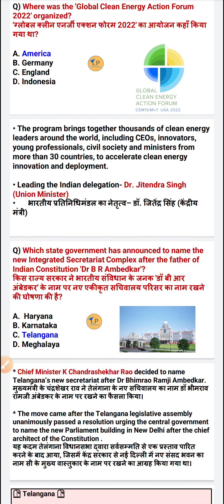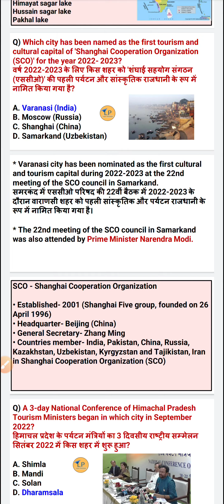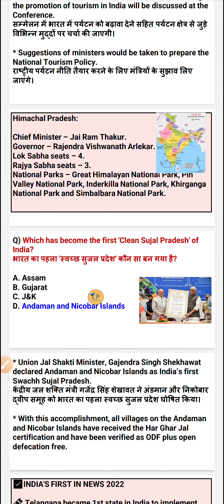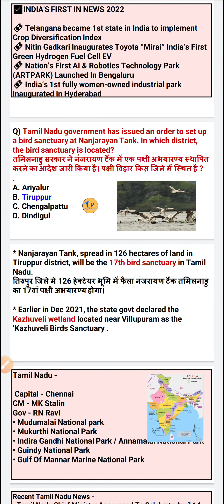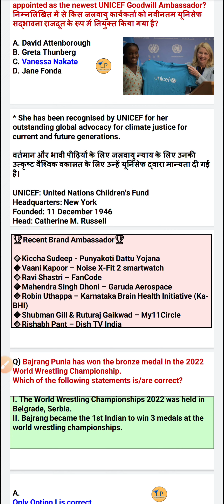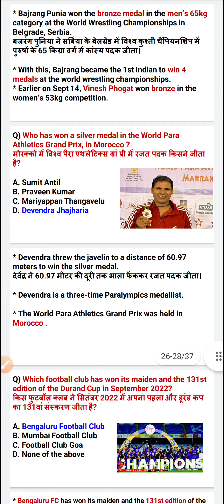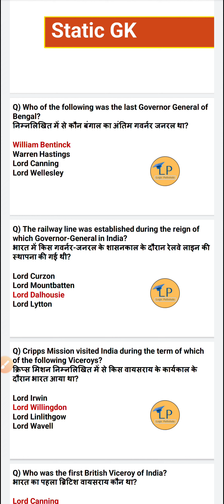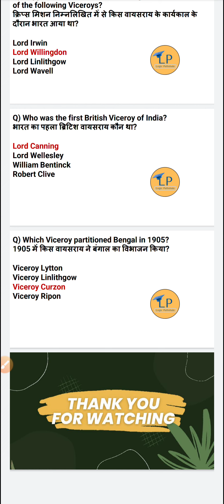20 September Daily Current Affairs l Important Questions For KBC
Topic : 20 September 2022 Daily Current Affairs l Important Questions For KBC